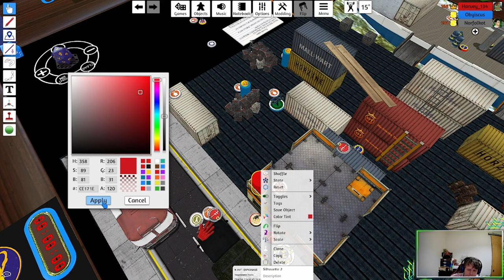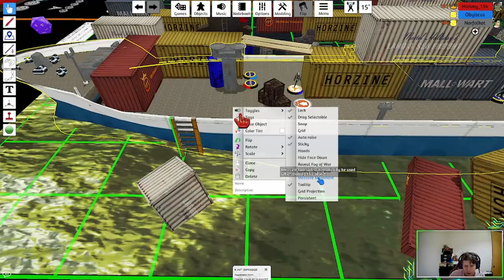Infinity the Game: Rescue (O-12 vs Bakunin)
In the second round of the Infinity Global League Season 2 the forces of O-12 face off against Bakunin in a game of Rescue.

In Rescue both forces aim to move across the battlefield, rescue the civilians on the other side, and bring them back to their side of the board.

If you are interested in getting into Infinity, or if you are just looking for people to play with online during lockdown, check out the IGL (Infinity Global League) discord server using this If you want to see more games like and subscribe to the channel, and follow me on twitch/obyiscus_hobby_and_gaming to catch live games.